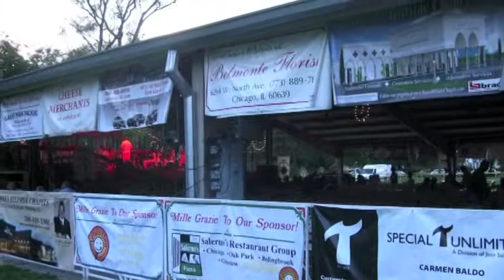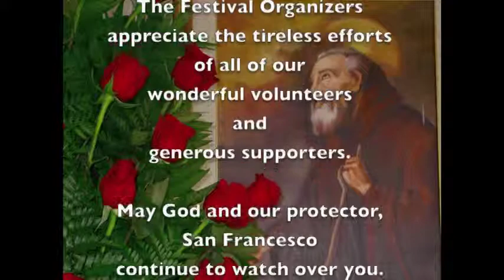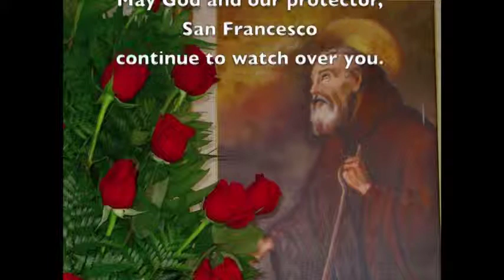JOE BRUNO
Questo è il video realizzato per la tradizionale Festa dei Calabresi di Chicago in onore di San Francesco di Paola, agosto 2012, da uno degli italiani più amati e più conosciuti di Stone Parck in Illinois, Joe Bruno, storia la sua di un falegname emigrato poverissimo in America 50 anni fa da Marano Marchesato in provincia di Cosenza, e diventato oggi   Men of Year degli Stati Uniti proprio per questa sua capacità di rimettere insieme gli italiani che vivono attorno al lago Michigan e per aver imposto il suo nome alla grande industria mobiliera d'oltre oceano.